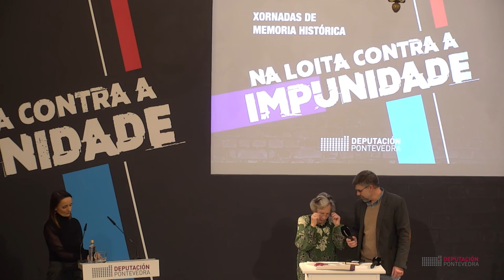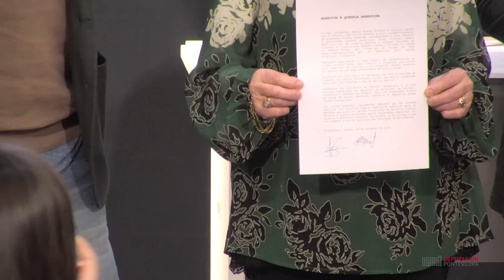Xornadas de Memoria Histórica. Acto institucional do 16 de novembro de 2019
Os actos de memoria histórica organizados pola Deputación no marco do recordo dos fusilamentos do 12 de novembro en Pontevedra finalizan cun acto institucional no que as familias Bóveda, Caamaño e Paz asinan publicamente a súa adhesión á querela arxentina e reclaman xustiza polos crimes cometidos tras o alzamento do 36.